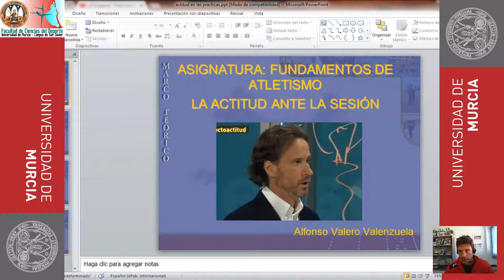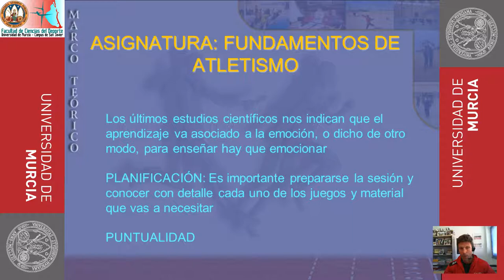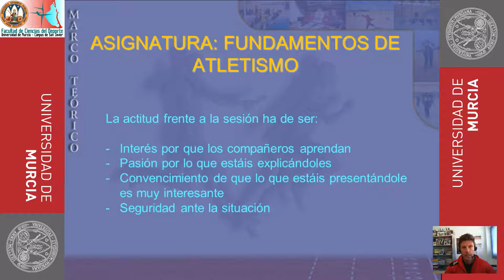La actitud frente a la sesión práctica